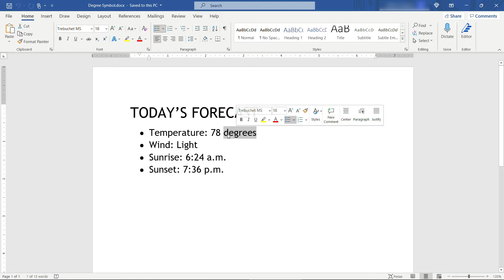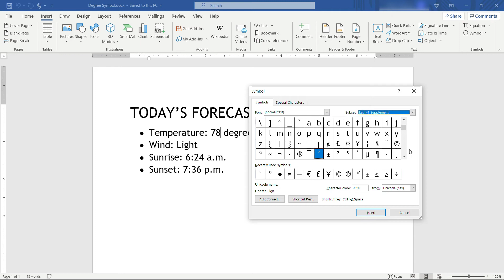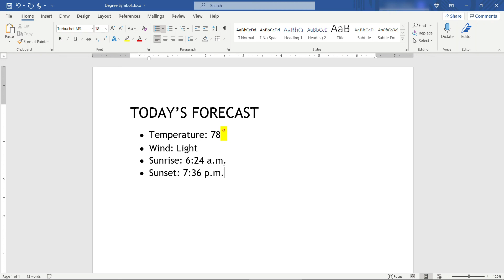How to Insert the Degree Symbol in Microsoft Word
Whether you’re writing a school report or a scientific paper, it’s common to need to use the degree symbol.  In this hands-on tutorial, I’ll show you how to easily insert it into your Word document.

00:00 – Video intro
00:14 – Inserting any symbol in a Microsoft Word document
00:46 – Finding the correct symbol for degree
01:40 – Inserting the degree symbol into the document